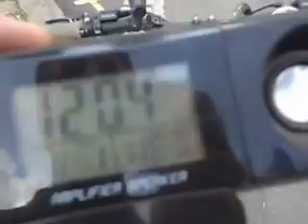Monsal Hill Climb take 5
This is my take on the Monsal Hill Climb - if you want to know more then go
This is my 5th try :) Hmmmmmmm The pattern is seeing to be about 4 mins...